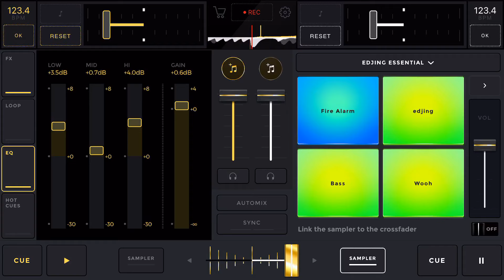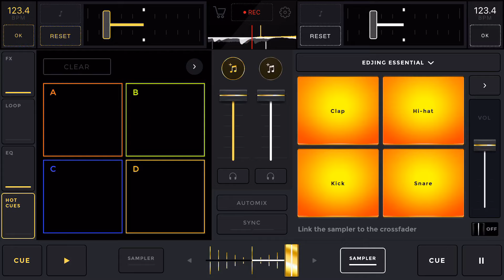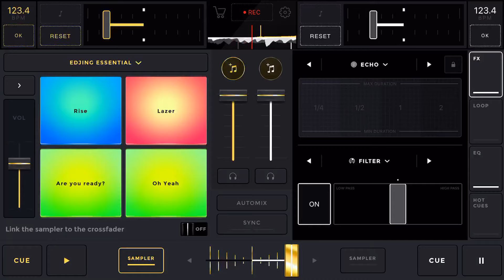G Herbo - Hail Mary (SlowedScrewedChopped)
Mᴀsᴛᴇʀᴇᴅ Bʏ: Aɴᴛ Bʟᴀɴᴄᴏ
Eᴅᴊɪɴɢ